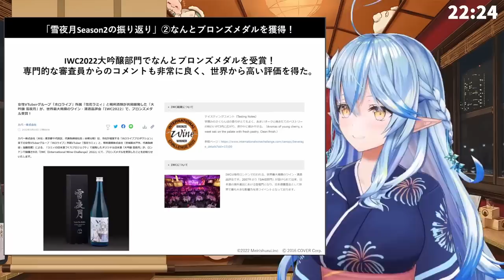Lamy's sake brand wins an international award and she's so proud【Hololive】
Lamy throws in a bad pun at the end to balance out the gravitas.

Original stream:
【晩酌】お知らせアリ！！ついにあの日本酒が…？【雪花ラミィ/ホロライブ】